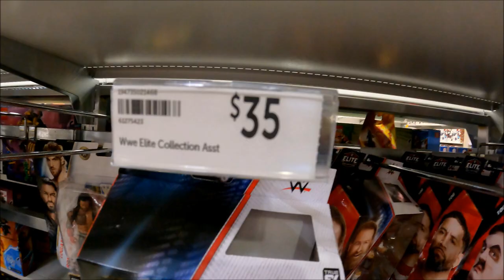wwe fig toy hunt 1 day after wwe fig toy hunt at target australia